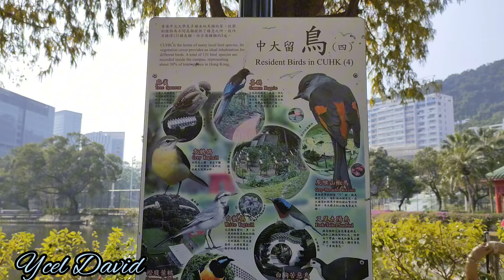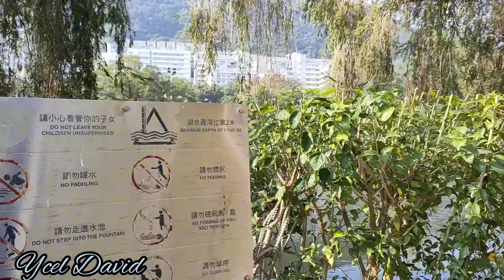Roaming Around | The Chinese Hongkong University | Part 2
Song: Nekzlo -  A Clear Horizon